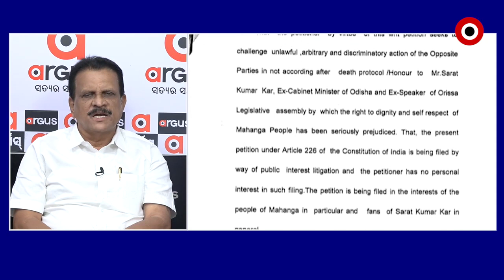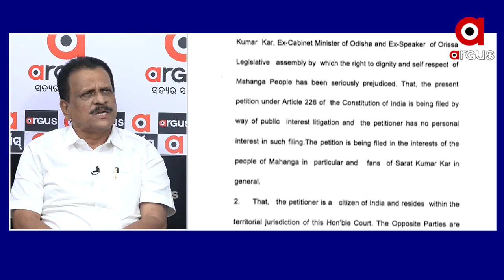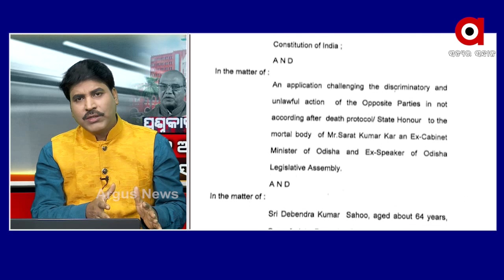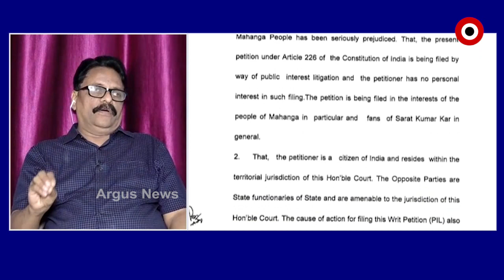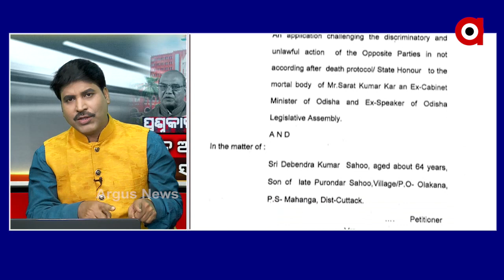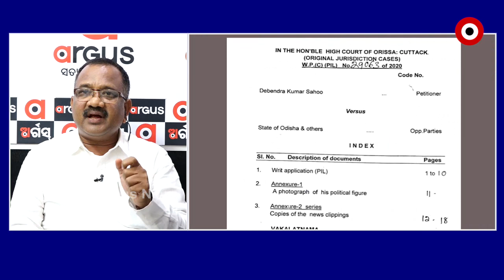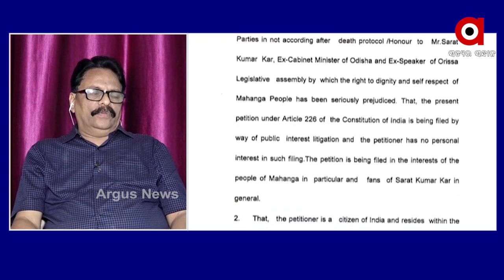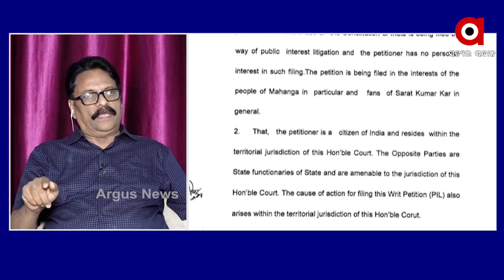Prasnakala : ସତ ଅପମାନ ମିଥ୍ୟା ସତ୍ୟପାଠ